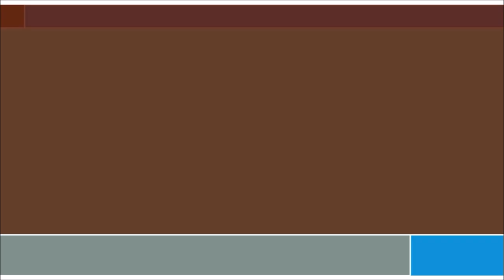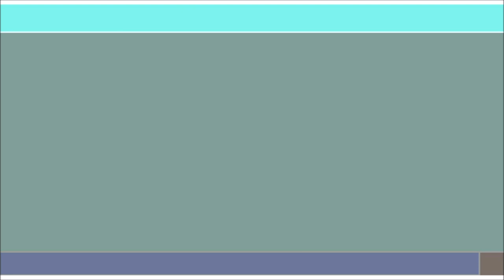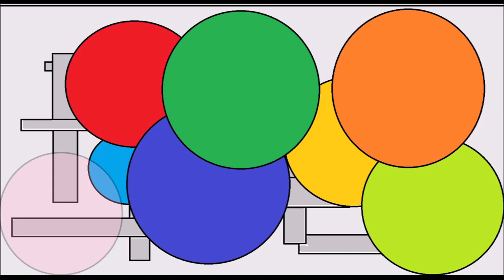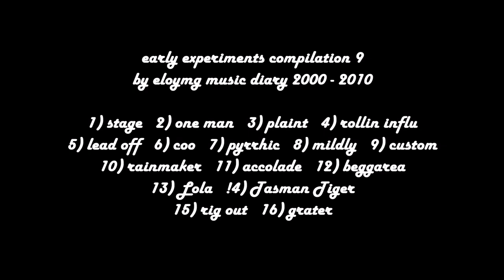early experiments compilation 9 by eloymg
original music by eloymg music diary 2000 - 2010 (amateur underground)

1) 00:07 stage
2) 04:52 one man
3) 08:25 plaint
4) 13:01 Rollin influ
5) 18:49 lead off
6) 22:31 coo
7) 26:19 pyrrhic
8) 29:41 mildly
9) 33:31 custom
10) 38:32 rainmaker
11) 42:39 accolade
12) 47:06 baggarea
13) 51:11 Lola
14) 54:02 Tasman Tiger
15) 58:00 rig out
16) 01:02:12 grater